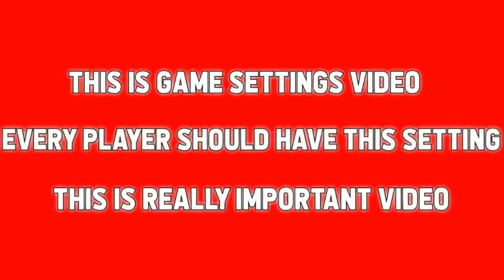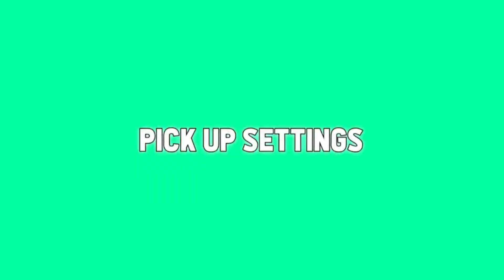PUBG MOBILE PRO SETTINGS GUIDE A to Z | BASIC, GRAPHIC, CONTROL, SENSITIVITY & ETC SETTINGS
Our Some other Video on my channel.